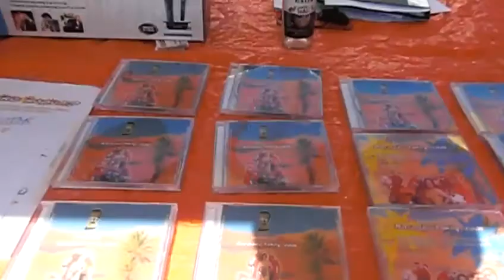PhilDutch Karaoke Family.com Philippine Independence day 2010